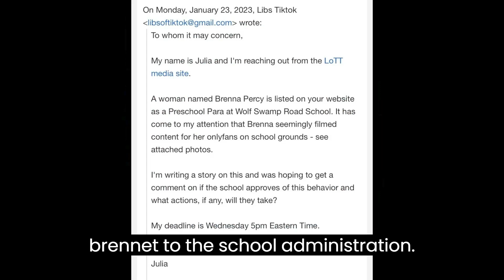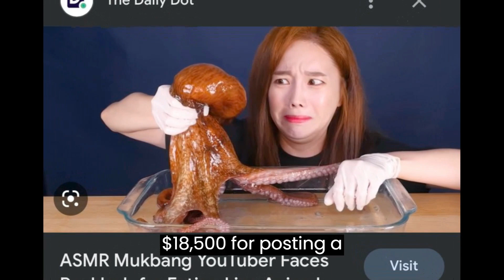Food Blogger fined $18,500 for eating a Great White Shark and other stories.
A Chinese food blogger, Tizi, has received a fine of approximately $18,500 for posting a video of herself purchasing, cooking, and eating a great white shark, a protected species in China.